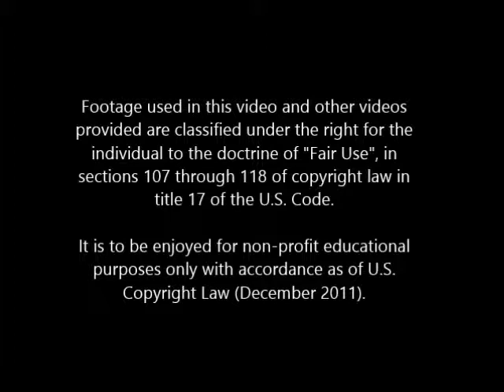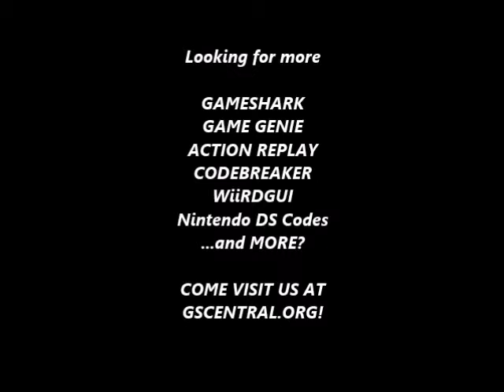gscentral org Super Mario Bros 3 U) (PRG0) gg nes Walk Behind Scenery zzz